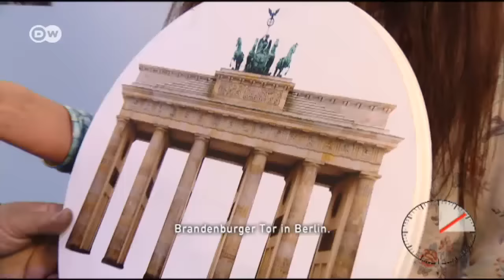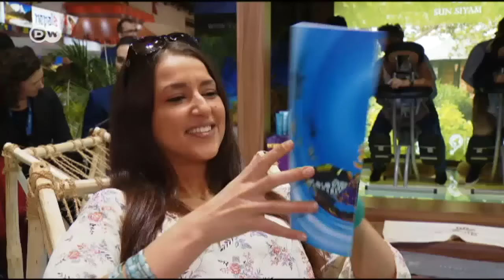ITB: Wer kennt die Wahrzeichen Europas? | Euromaxx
DW testet auf der Internationalen Tourismus-Börse die Europakenntnisse der Reiseprofis. Wer kann zuerst alle sieben europäischen Wahrzeichen benennen und den richtigen Städten zuordnen?